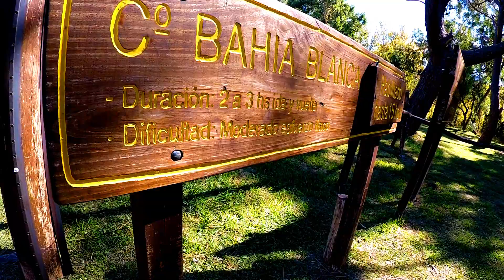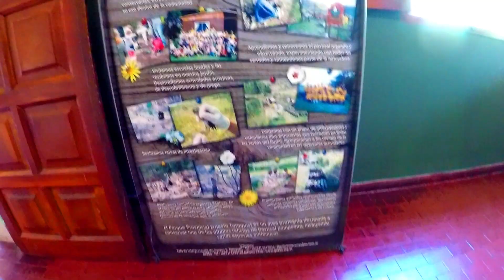SIERRA DE LA VENTANA EN MOTO dia dos segunda parte